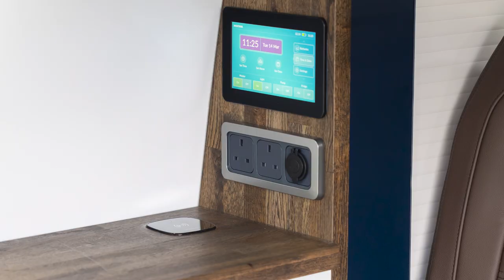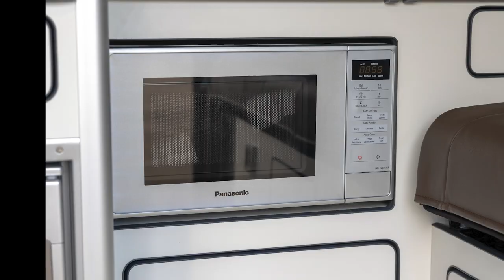The Ultimate 6 Seater VW Campervan with 129cm RIB Bed & Reimo Roof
Bodans VW Campervan Conversions. Enjoy your adventure in a Bodans campervan conversion, where only the highest quality products are used by our specialist technicians, keeping your safety in mind. We offer several different vw camper interior layouts and designs or we can build a bespoke conversion of your choice tailored to your requirements, giving you the flexibility to design your campervan exactly how you want it.